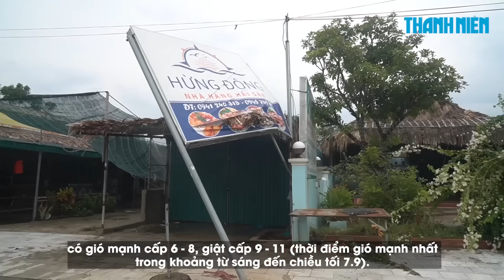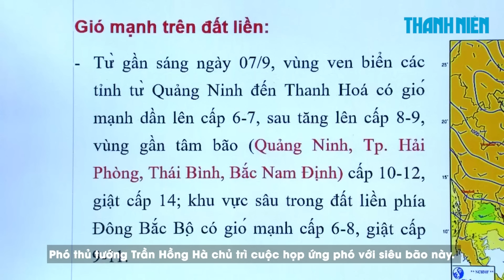Hình ảnh 'dải mây như sóng thần' xuất hiện có liên quan siêu bão YAGI?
00:00 Hình ảnh 'dải mây như sóng thần' xuất hiện có liên quan siêu bão Yagi?
3:57 Phó thủ tướng Trần Hồng Hà: Ứng phó siêu bão số 3 với tinh thần không hối tiếc

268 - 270 Nguyễn Đình Chiểu, Phường Võ Thị Sáu, Q.3, TP HCM